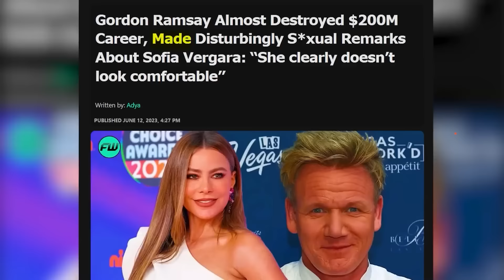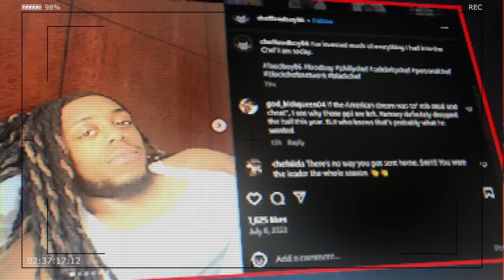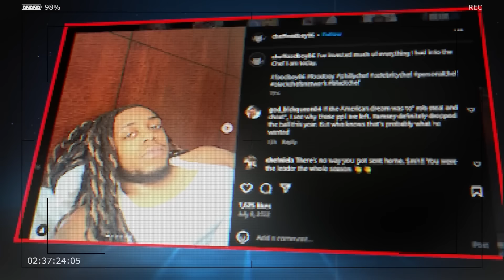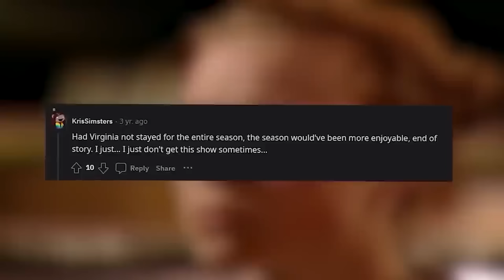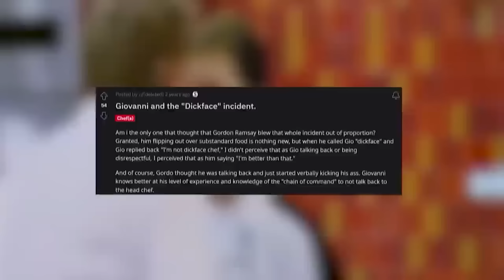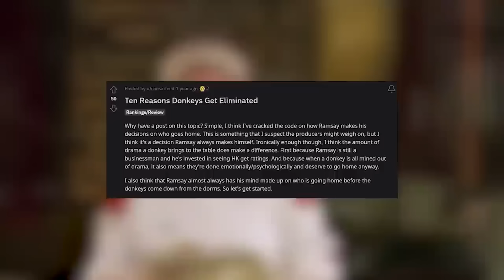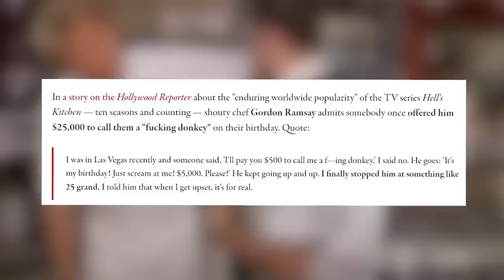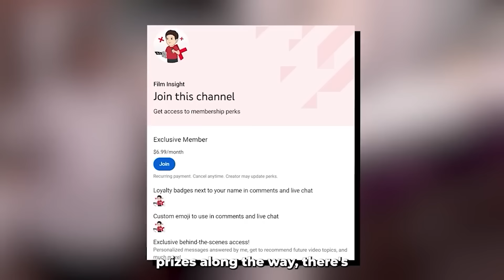Hell’s Kitchen Got CANCELED After This SHOCKING Discovery!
Hell’s Kitchen Got CANCELED After This SHOCKING Discovery! Hold on to your aprons folks, just 1 minute ago Hell's Kitchen was abruptly canceled after a jaw-dropping discovery rocked the show to its core. What exactly went down? Stick around as we dive into the shocking details that led to this explosive twist!

In these videos I cover a lot of Hell's Kitchen, MasterChef, Kitchen Nightmares, Hotel Hell, Bar Rescue and Gordon Ramsay topics such as Gordon Ramsay absolutely hating the food on Hell's Kitchen, MasterChef most disgusting dishes ever served, MasterChef most disgusting dishes and many other videos about MasterChef, Hell's Kitchen, Hotel Hell, Kitchen Nightmares, Bar Rescue, Ink Master and Gordon Ramsay. If you are a food enthusiast then my channel is the perfect fit for you!

In these videos I like to cover what happens when MasterChef Contestants serve the most disgusting dishes ever, when Kitchen Nightmares Owners get angry at Gordon Ramsay, when Hell's Kitchen chefs cheat and when Hell's Kitchen chefs cook disgusting food! Well in today's video we will be going over some of these and much more!